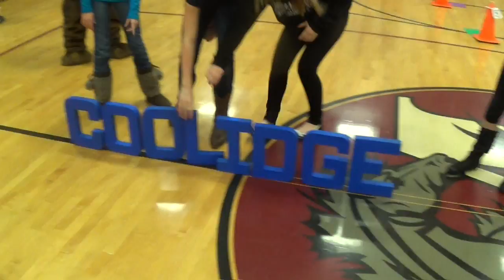Roundball 2015 Promo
Annual Roundball Classic at Memorial Junior High School in Lansing, Illinois. This brings together the community as the proceeds serve local charities. This is a 5ht Grade Tournament featuring area schools and includes a hot shots sharp shooter competition with girls at halftime of each game.